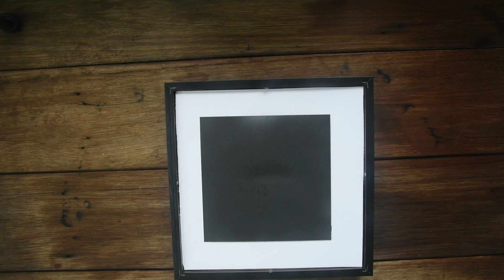Driftwood and sea finds, arts and crafts - seaweed flower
Hi,
do you like to collect driftwood, shells, seaweed or stones with your kids each time you go to the beach and don't know what to do with your treasures?
In this video I will show you how to make a little seaweed flower in less than 5 minutes.

Your comments, shares and all other interactions are very welcome. Thanks!